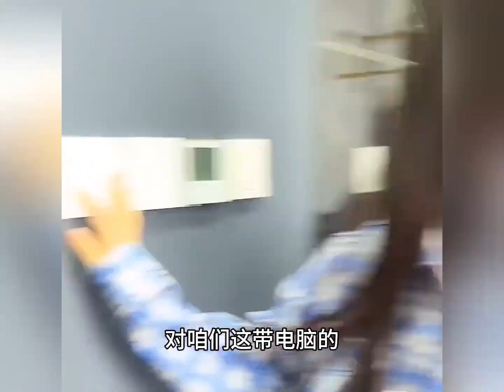盘点那些意想不到的结局